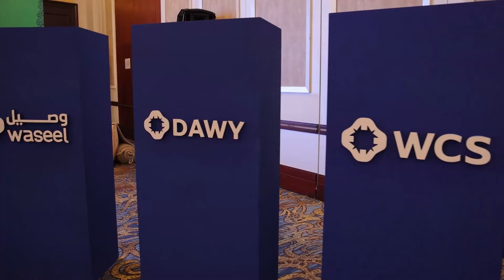Waseel at Arab Health 2024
“With Waseel, you’re not just adopting technology; you’re joining a movement toward a smarter, more efficient, and patient-centric healthcare landscape.”